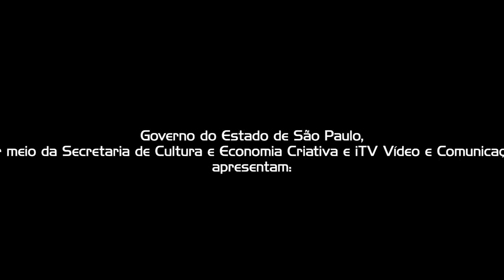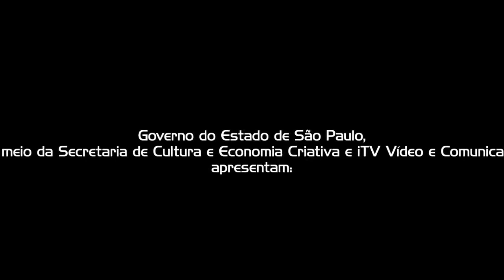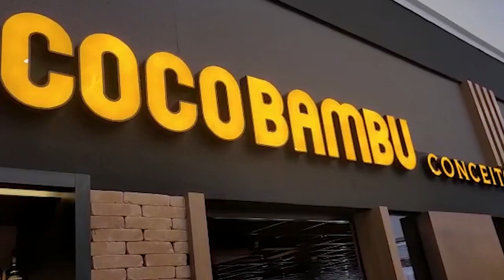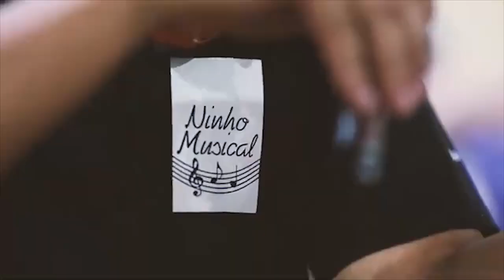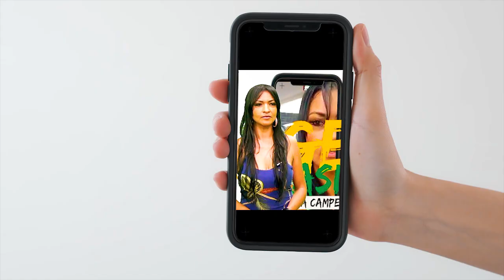PROGRAMA AUGE BRASIL – PGM 12 – 02/05/2022 - ESCOLA DE GOLEIROS